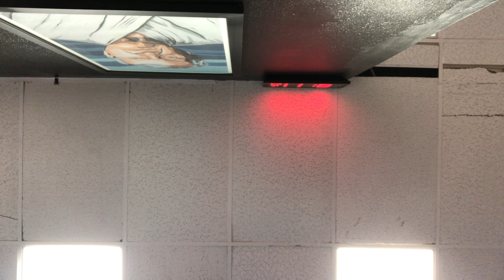wednsday 7 @ electric jiu jitsu